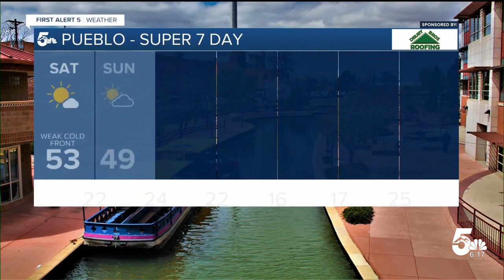Alex O'Brien 11/15/2024 KOAA NBC5